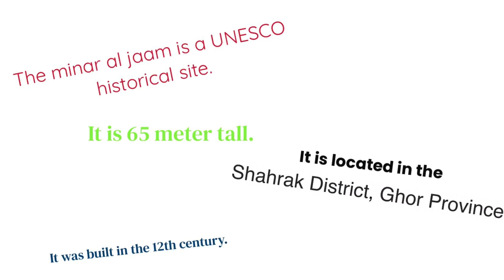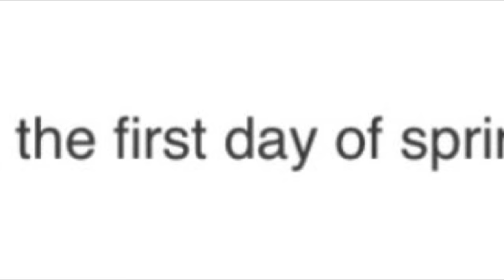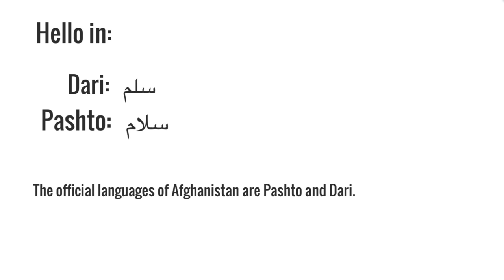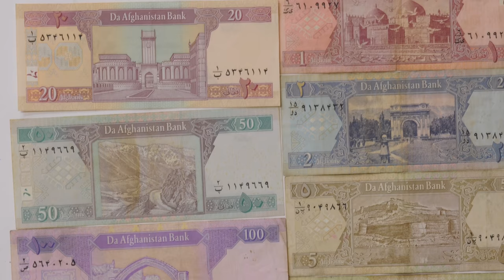10 facts about Afghanistan